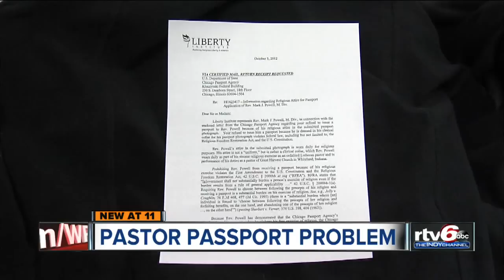Lutheran pastor from Whiteland denied passport over picture with clerical collar, group claims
A passport request by a Lutheran pastor from Whiteland that was denied because he was wearing a clerical collar in his picture was done in error, the U.S. Department of State said Friday.